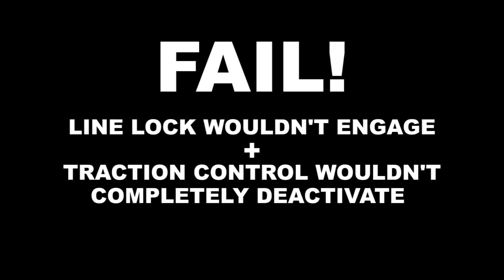NEW MEAT! 2019 Charger gets a new tire setup! Nitto 555 G2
Steve & Heather pick the new tires up from Chester County Transmissions & they head over to the Jp Shop. Steve burns off some frustrations, well, he tries to... Steve & Tracey install the new tires.

Products, parts discussed or installed:
1. Front Nitto NT555 G2 P245/45ZR20
2. Rear Nitto NT555 G2 P275/40ZR20

Special thanks to Fling's Towing, Chester County Transmissions & the Jp Shop!

I'm an authorized AMSOIL Dealer. When you purchase AMSOIL products from us, you're helping the channel at the same time!
SAVE $$$ Become an AMSOIL Preferred Customer! (My AMSOIL Dealer #5746939)

Send us stuff (if you like) & we’ll feature it in a future video.
BEAST Projects (Steve or Heddy)

We have relationships w/ the following companies & highly recommend their services and/or products.

LOCAL (Pennsylvania):
Attention to Detail PA
Chester County Transmissions
Dirty Diesels LLC
Garofalo Enterprises
The JP Shop
Maple Grove Automotive LLC
10-8 Emergency Vehicle Services

ONLINE:
Corsa Performance  - Exhaust Systems (Discount)
Diablo Sport LLC
Edge Products
Everyman Jack & Own Beauty (Discount)
GRDIAN - Dash Cameras (Discount)
Lock’er Down - Vehicle Security Products (Discount)
Lux Lighting Systems- Off-road Lighting (Discount)
Mishimoto - Superior Cooling System Upgrades
ProClip USA - Mobile Mounting Solutions (Discount)
Wehrli Custom Fabrication (Discount)

Cameras & Drone
1. GoPro Hero5 Black
2. DJI Mavic Pro Drone
3. DJI Mavic Pro Fly More Package
4. Canon M50 Camera